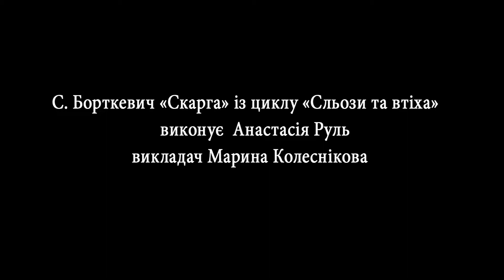03 С Борткевич «Скарга», А Руль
С.  Борткевич «Скарга», исполняет А.  Руль